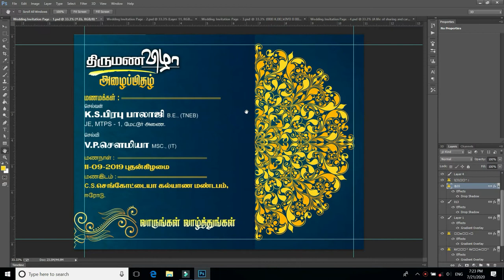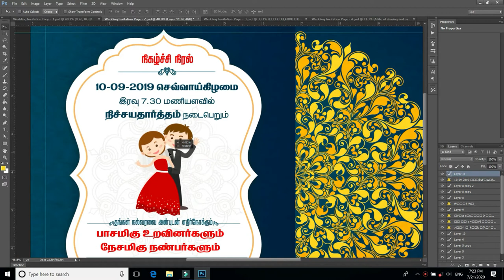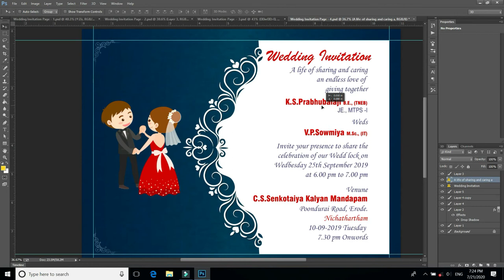Wedding Invitation PSD Free Download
small mistake in video password. so here I attached the password. pls use this .